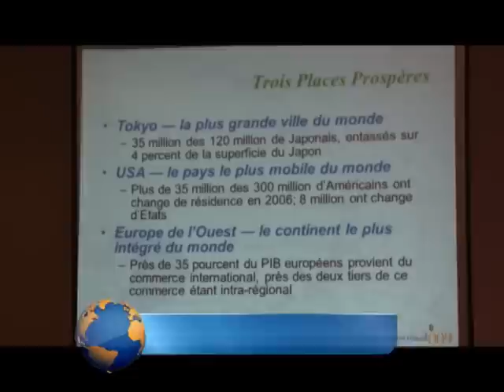Primature : Encadrement de la croissance démographique en Côte d'Ivoire par la BAD